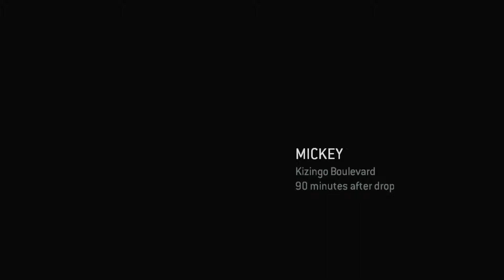"MICKEY MOUSE!" - Halo 3: ODST - Episode 3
Join Juggacly, Quizter, AC SpecOps and WPX CABOOSE as they fight the Covies and discover clues to the mysteries in Halo 3 ODST!

Suggest a video/series "TRBSUGGESTION" on Twitter

♪ Music used in this video:

1. ►